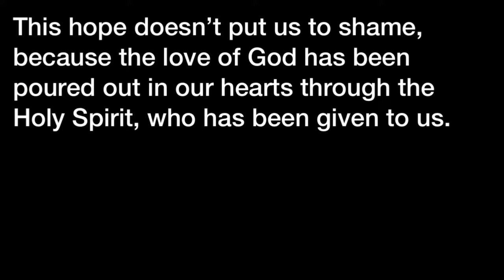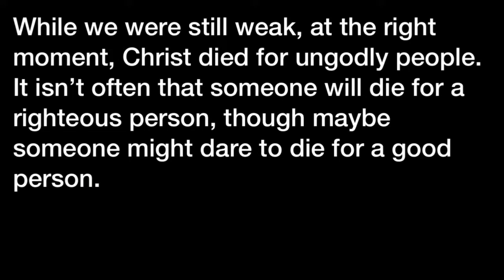Mar 26, 2017 - Sermon: “Appeasement: To Save Us from Wrath“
Pastor Kim Uchimura preaches from Romans 5:1-11